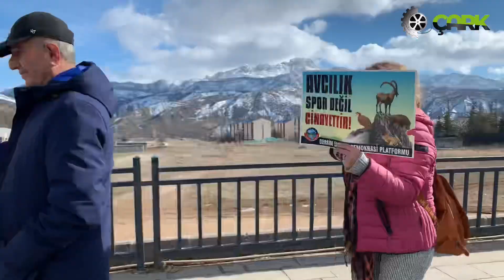Dersim’de avcılığa karşı insan zinciri